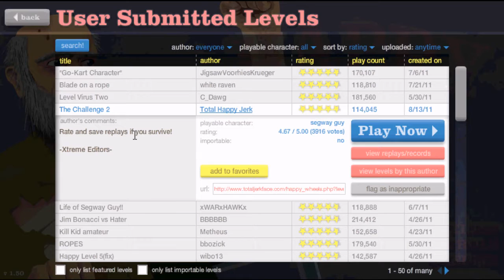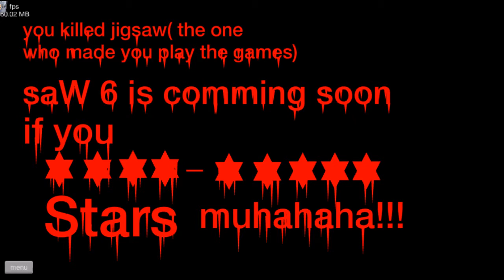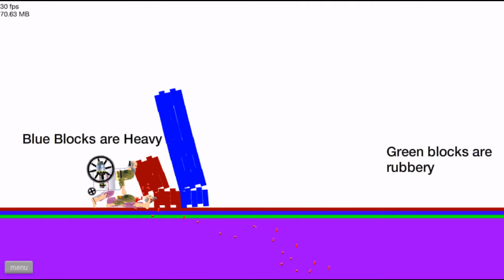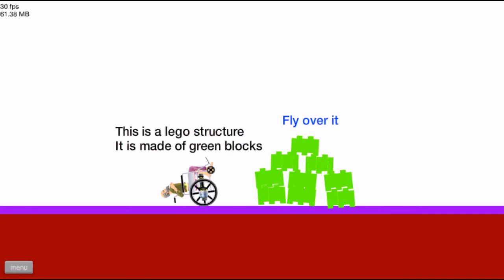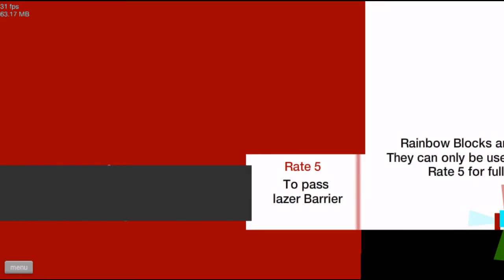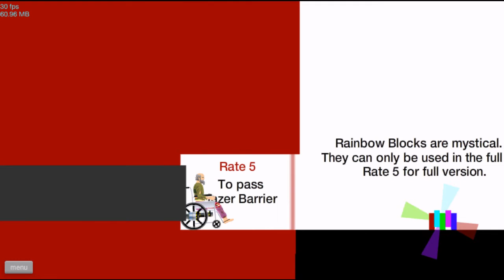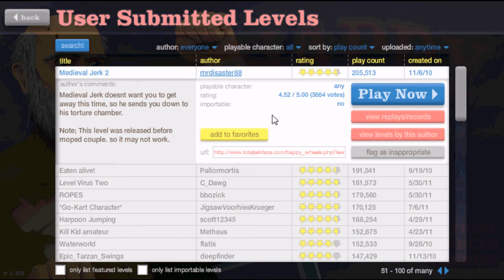50 sub Special Happy Wheels part 3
and you thought wheels couldnt get any happier